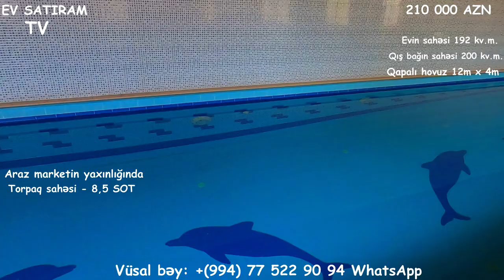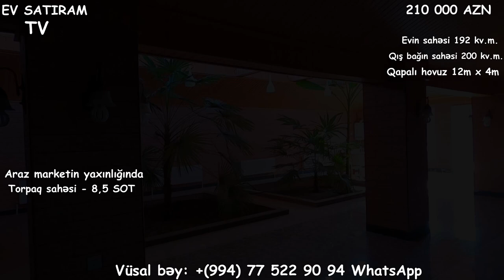NOVXANIDA, ÖRTÜLÜ HOVUZLU HƏYƏT EVİ SATILIR/Недвижимость в Баку/EV SATİRAM TV/BAG EVLERİ 2021/bina